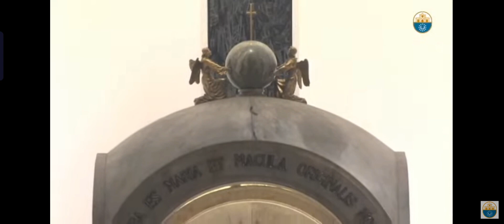Ama namin - Linggo ng Palaspas